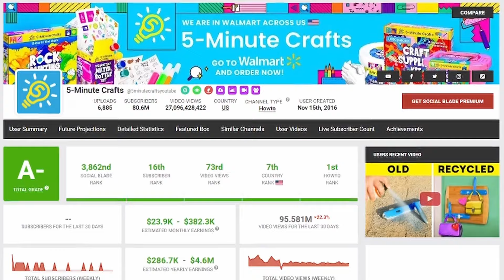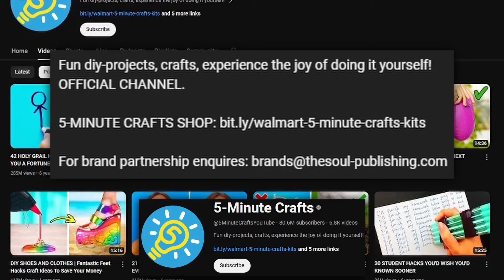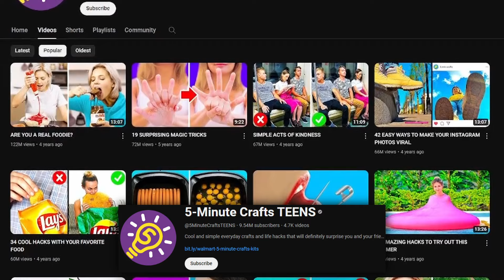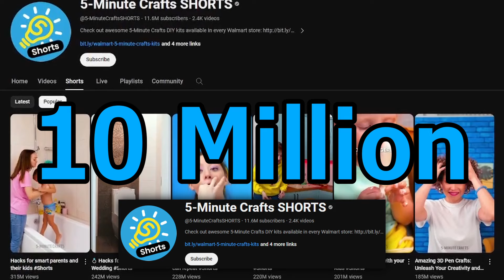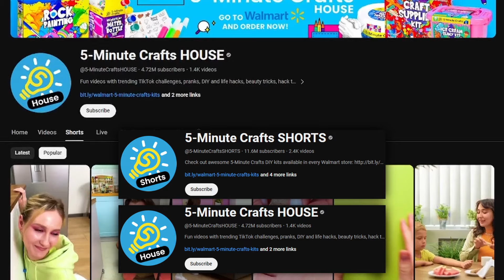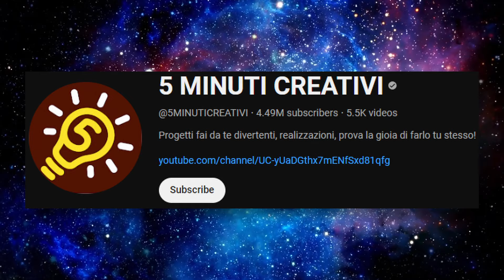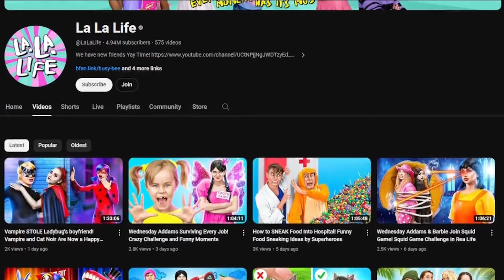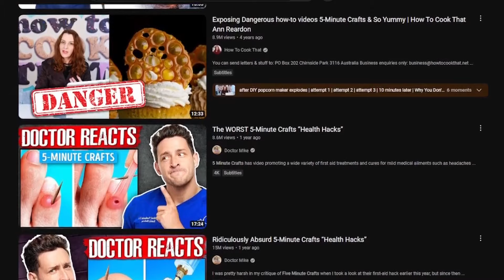The Biggest Youtube Content Farm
huge inspiration: @blameitonjorge

JJJreact